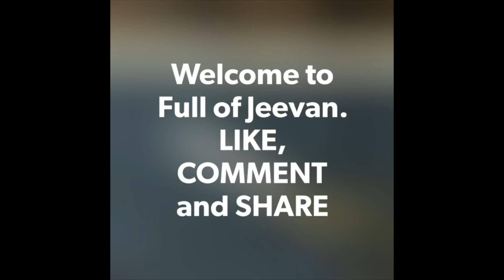DIY Old Jeans to new BAG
This video is about DIY using old jeans.
Things Required:-
1) Old Jeans
2) Thread
3) Needle
4) Fabric Glue
5) Measuring Tape
6) Scissors
7) Macrame Thread
8) Decorative Lace

Follow the process as per the video to get a beautiful bag and get ready for SHOPPING

Happy Crafting
Full of Jeevan